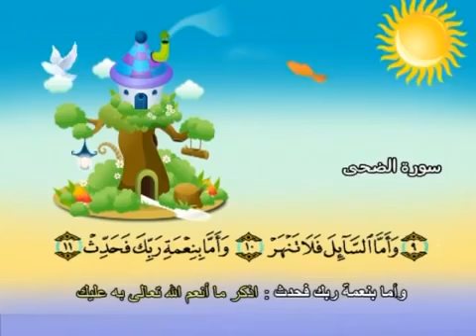1 93 Learn the Quran for children Surat 093 Ad Duha The Brightness of the Day